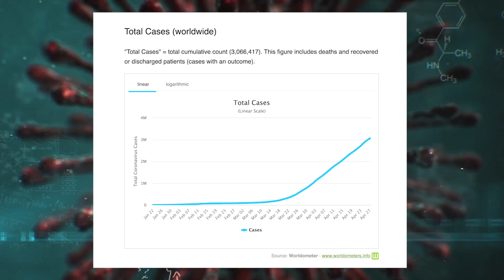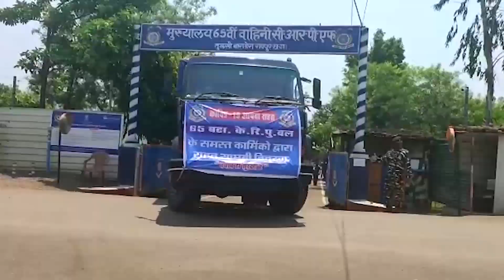Civic Action Program by CRPF, Chhattisgarh - Covid-19